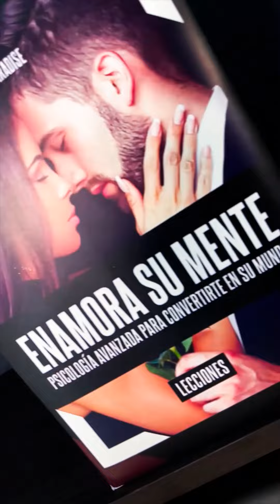3 Formas De Hacer Que Se Enganche Y Se Sienta Más Atraíd@ Y 2 Lecciones Más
PÁGINA PRINCIPAL